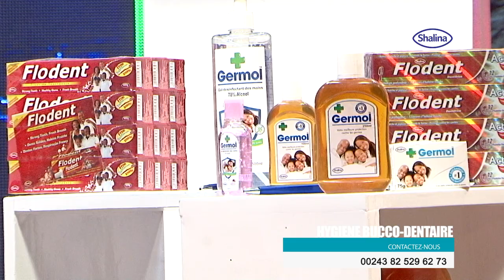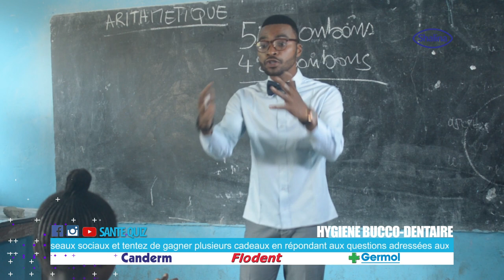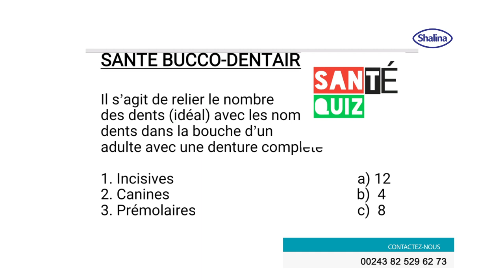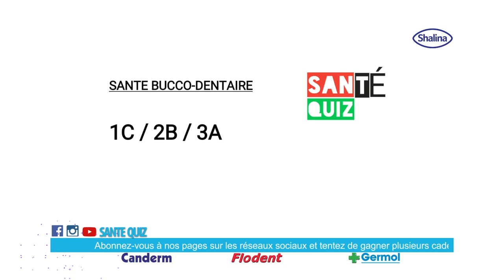SANTE QUIZ - EMISSION 6 HYGIENE BUCCO-DENTAIRE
Santé Quiz est un concept de promotion de la santé qui consiste en des émissions de génies en herbes axées essentiellement sur la Santé opposant les étudiants des différentes facultés de Médecine du pays.
Santé Quiz

Magazine de promotion de la Santé pour vous instruire; vous informer et vous divertir en matière de Santé.

Le premier tournoi de génies en herbes sur la Santé avec les étudiants de la RDC.

- Pour participer à nos jeux; à nos enregistrements comme compétiteur ou spectateur

-  Pour vos suggestions; remarques et ajouts;

- Pour la promotion de vos produits et services

- Pour un partenariat ou un aponsoring

- Pour soutenir cette oeuvre (financièrement ou matériellement...)

- N° Compte Equity en dollars: 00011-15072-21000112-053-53 (bénéficiaire : Bienvenu Ileka

- Western Union: Bienvenu Ileka

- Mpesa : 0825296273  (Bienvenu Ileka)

Puisque la Santé nous concerne tous; Santé quiz est une affaire de tous !!!

Les diffusions sont assurées sur la chaîne B-One chaque:
- Lundi à 18h25'
- Samedi à 12h30'

THEME: HYGIENE BUCCO-DENTAIRE

Présentateur: Mr Bienvenu Ileka
Première partie du tout premier numéro de l'émission sante quiz. Pour vous informer et vous divertir en matière de santé.